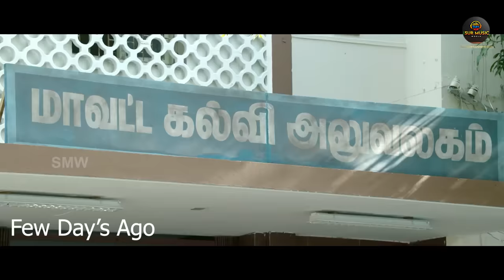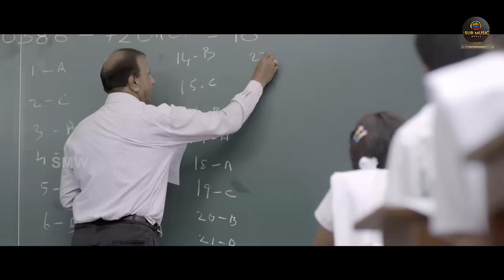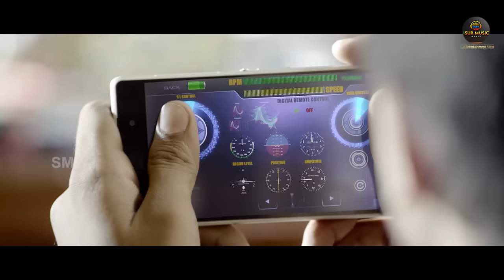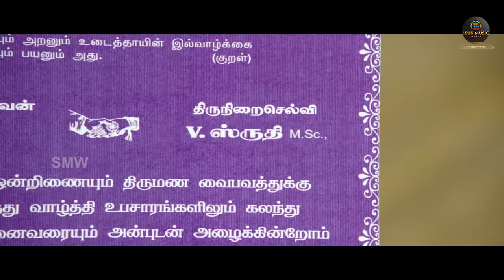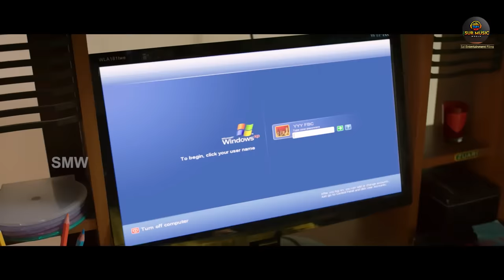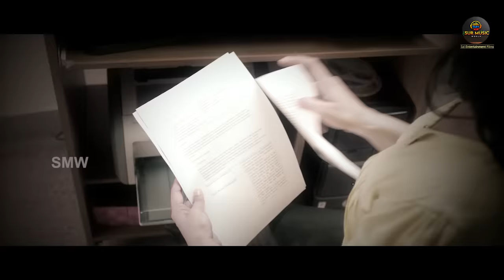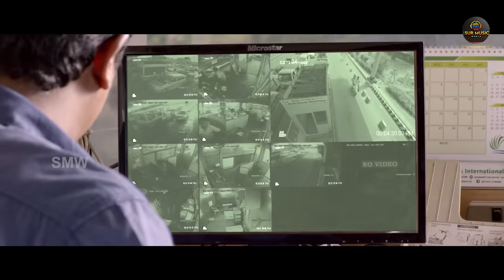"Vidya Pradeep" Hindi Dubbed Romantic Action Movie Full HD 1080p | Srushti Dange, Vijay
Movie: Achamindri ( Hindi Dubbed Movie )
Starring: Vijay Vasanth, Srushti Dange, Samuthirakani, Vidya Pradeep, Saranya Ponvannan, Radha Ravi
Director: P. Rajapandi
Producer: V. Vinoth Kumar
Cinematography: A. Venkatesh
Editor: Praveen K. L.